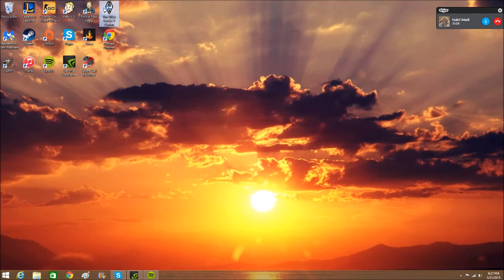NDE Episode 3 "A- in Psychology"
wowowowo